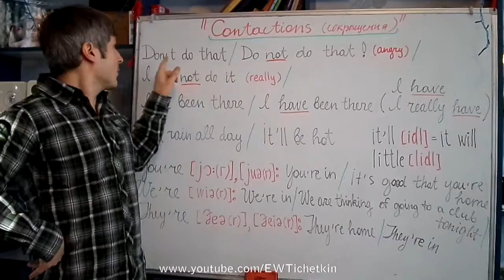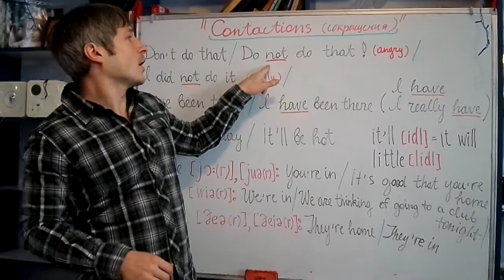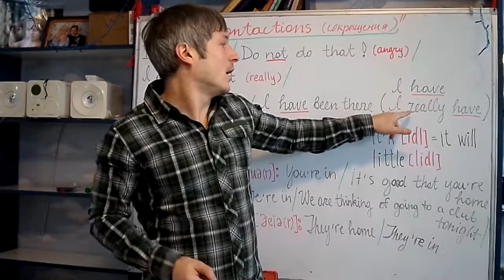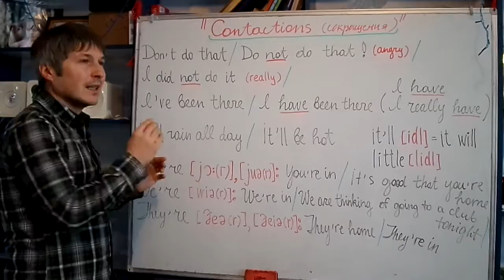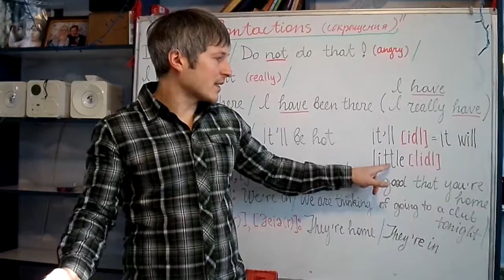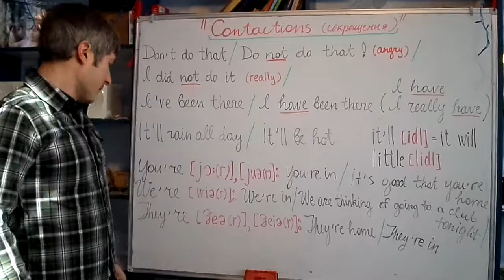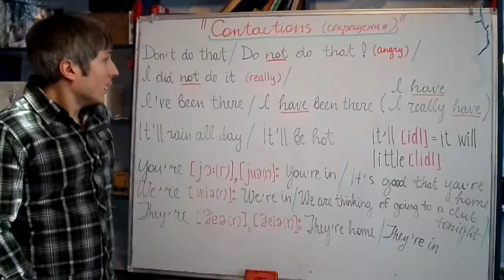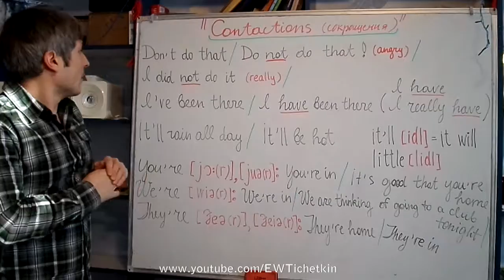Американский акцент. (25) The American Accent. Сокращения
Contractions (сокращения) в английском языке.